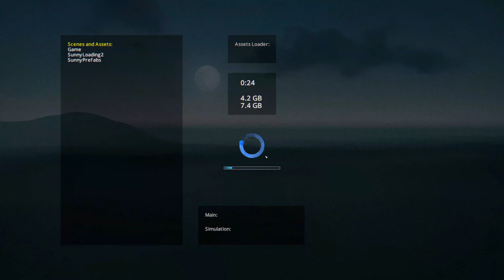Cities:Skylines ProjectKyoto Series Recap 日式机制造景剪辑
LUT: Relight:Neutral / Relight:Film
Theme: SpringWoods + ThemeMixer2 Reshade